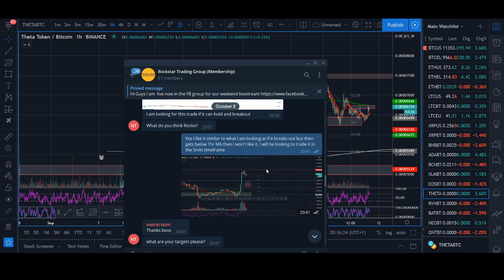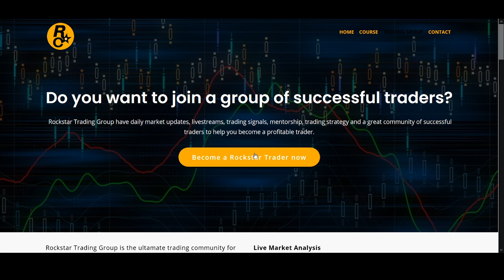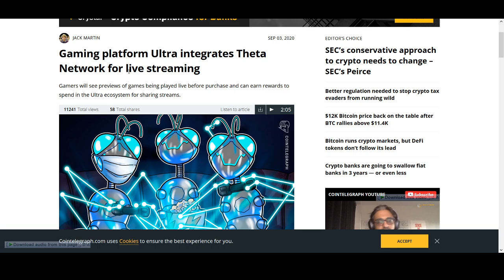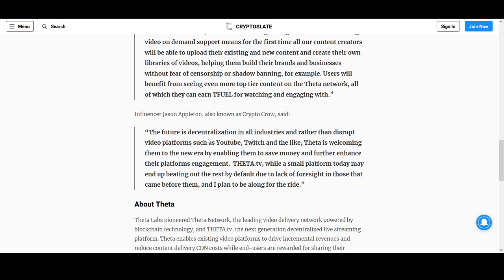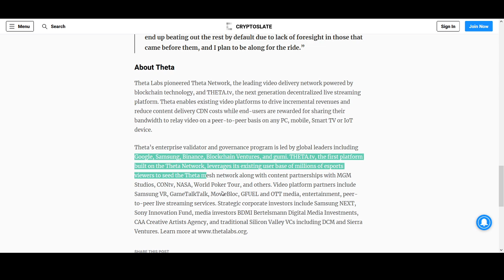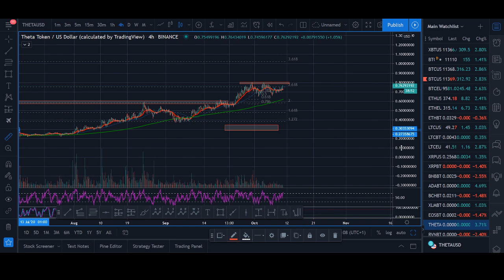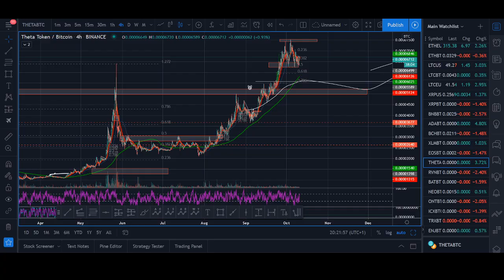Theta Token Price Prediction October 2020 (+300% Breakout)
♥ BTC: 17isdB1axM3VB4w6kT4w53Kh7SHE24MeBv
♥ ETH: 0xb35c7a69c0f1aed0e017bf3f2e335868d82b01ef
♥ LTC: LayvBFb9dntcSsQrb8dKoWqd4B4mL8sooK

Regards,
Rocko